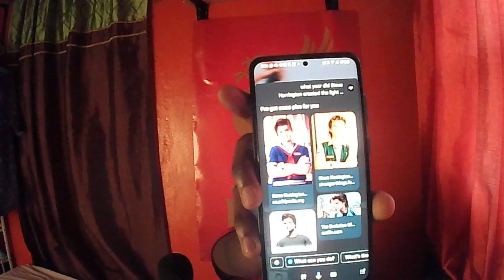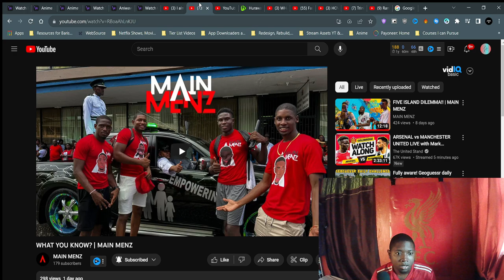I Made It In A Main Menz Video// Unexpected Collab!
So I Randomly Met the Main Menz in Port-Of-Spain on Independence Day while they were shooting a video I hopped in and this is my quick reaction to it hope you all have a good day!